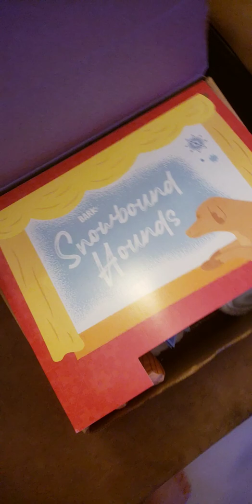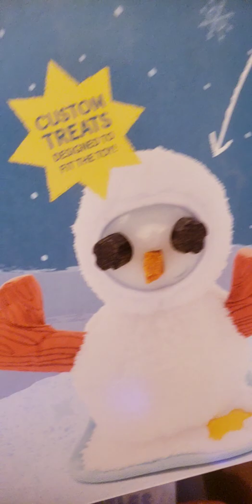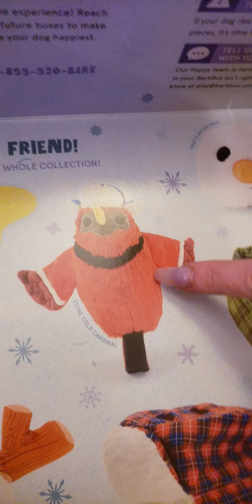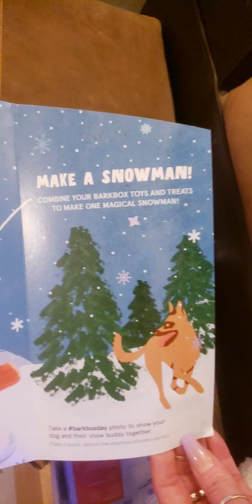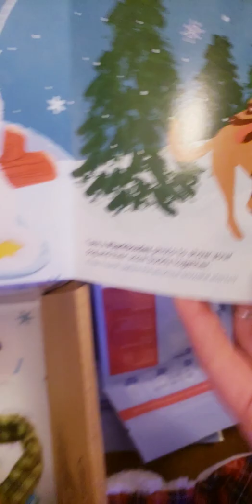Barkbox January 2020 Pt.2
Nico, Nala and Clara belle